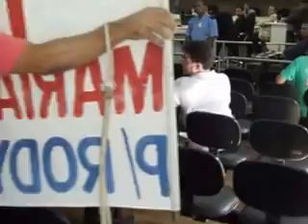Vereador Delano Santiago defende Rodyson do Zé Milton